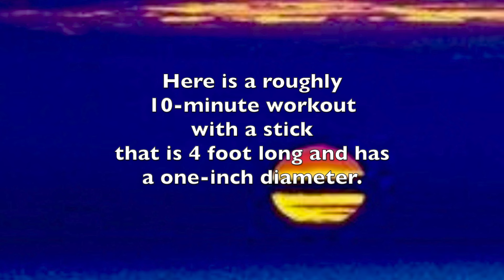Stick QIGONG - for seniors & golfers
TaiChiHealthProducts.org presents a 10-minute "Stick Qigong" workout. Many who enjoyed our "Tai Chi Ruler" video asked for another video using a stick. Don uses a 4 foot long pole that is one inch in diameter. The movements are good for seniors and golfers.

Our DVDs and streaming possibilities are on the TaiChiHealthProducts.org website.

Prayers for the world and for you!